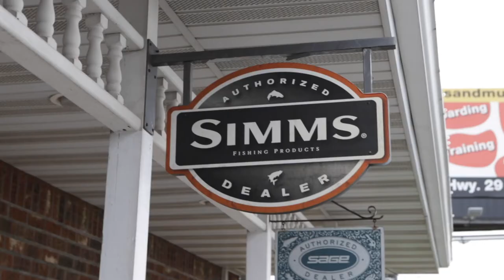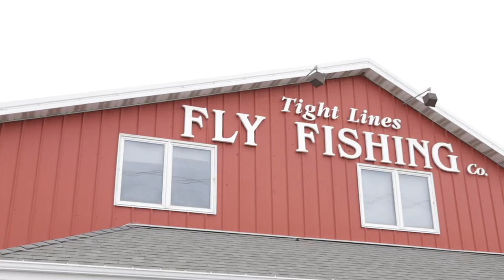Learning To Fly Fish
I've always wanted to learn how to fly fish...so I bit the bullet. I ordered a set offline, and then headed to my local fly shop. Tight Lines Fly Co. in De Pere Wisconsin helped me get my system set up, taught me whole bunch,  and got me everything I needed to hit the water. After practicing a bit in the yard, I headed to my favorite trout stream for my first attempt at fly fishing.

I have to hand it to you fly fisherman, you've earned my respect in a big way. This isn't easy and I can tell it requires a lot of patience, practice, and discipline.

For the MaxCatch Fly Fishing Kit I bought

My main vlogging camera

My favorite vlogging lens

Go Pro

Awesome trout fishing tools